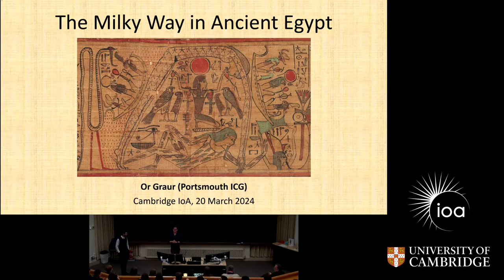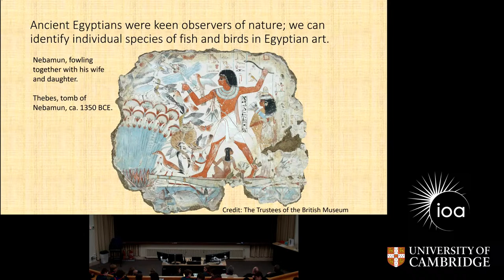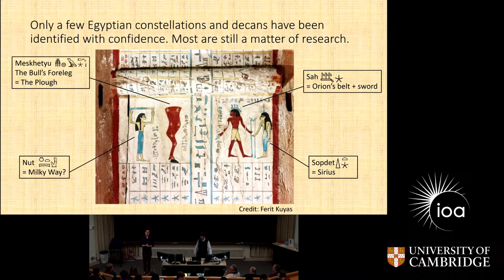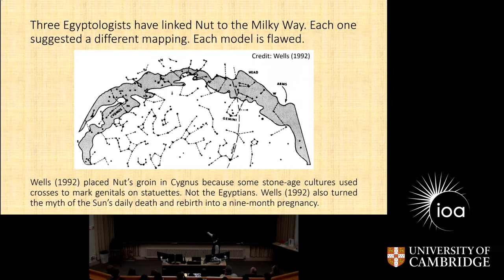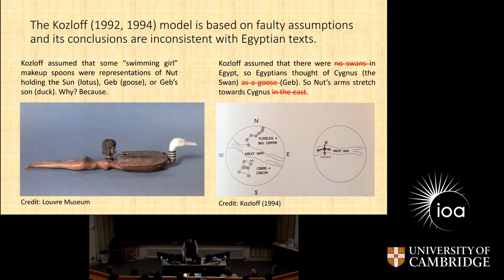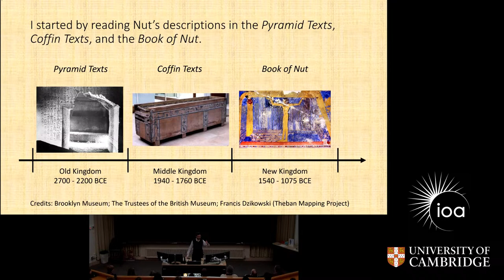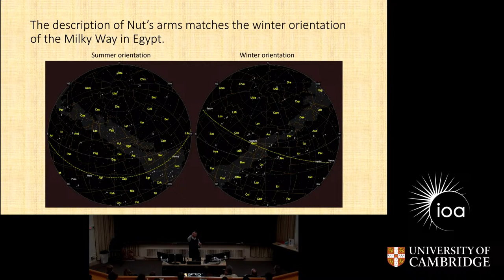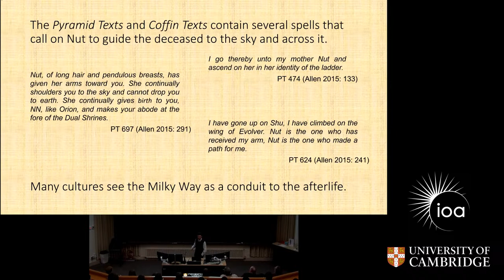Ancient Egyptian astronomy and the Milky Way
Welcome to Wednesday public open evenings at Cambridge University Astronomy! Every Wednesday evening during the winter we feature a popular talk about some fascinating astronomy research.

Our talk this week will be "Ancient Egyptian astronomy and the Milky Way", by Dr Or Graur